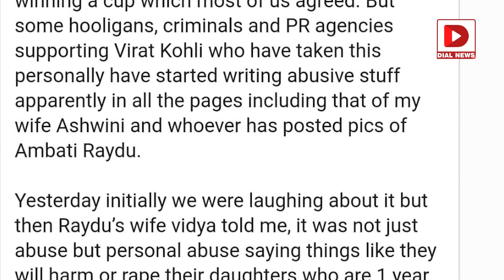అంబటి ఫ్యామిలీకి వేధింపులు.. కోహ్లీ ఎఫెక్ట్..! | Kohli Fans Threatening Messages to Ambati Family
అంబటి ఫ్యామిలీకి వేధింపులు.. కోహ్లీ ఎఫెక్ట్..! | Kohli Fans Threatening Messages to Ambati Rayudu Family | Dial Sports